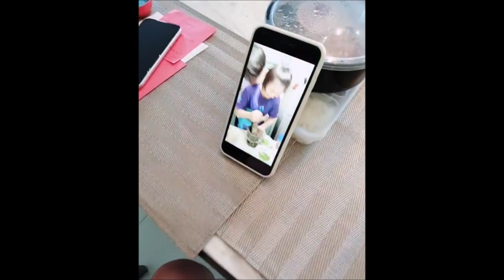ปีใหม่ ตอบจริงจังมาก หลังดูน้าพุฒ จุ๋ย